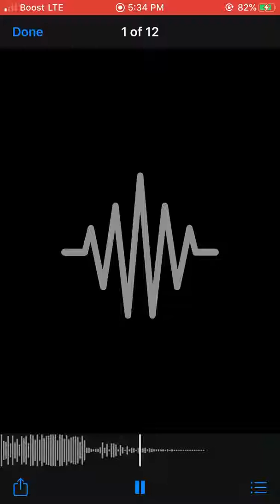Oa2a- Sign Us